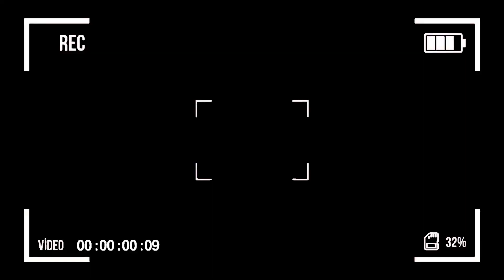A Day With a Shorts Creator | Fanky Bishal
Mujhe pata hai ki Thoda shorts creator ko roast kiya hai par mai bhi toh shorts creator hu bhai

Casting-
Shorts Creator:Fanky Bishal
Reporter:Jay
BodyGuard:Sanjit Sharma
Cameraman:Sajan Kumar

Directed by:Fanky Bishal & Sajan
Created by:Fanky Bishal